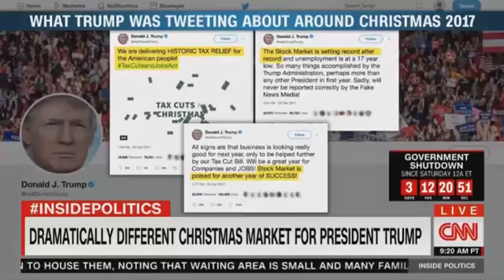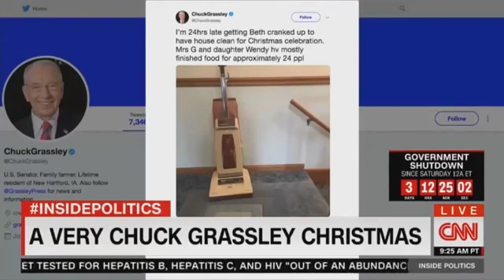Trump Mocked Obama Breaking News CNN Inside Politics on 2018 Christmas Day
The Trump Presidential Wall Game - MAGA:

Obama: An Intimate Portrait, Deluxe Limited Edition